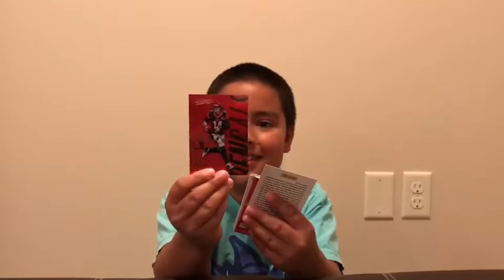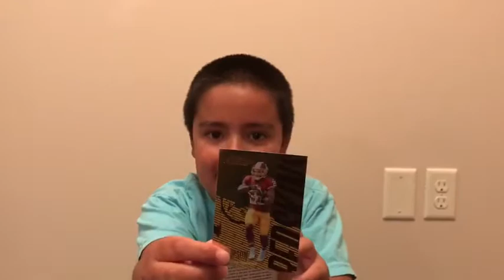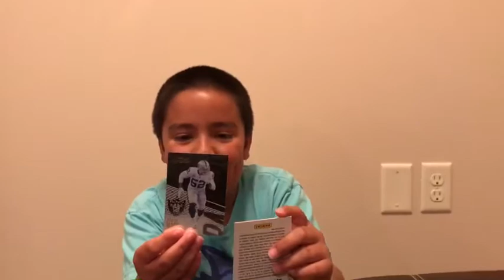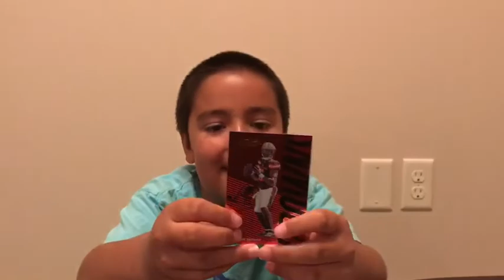2018 Panini Absolute Football Card Pack Break. The Curse of Khalil Mack - Part 3!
Searching for Mecole Hardman, Josh Allen, and Baker Mayfield rookie cards. Watch Khalil Mack sack yet another video!